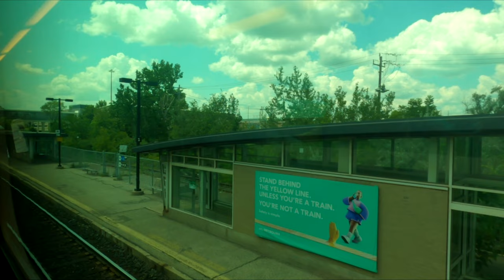GO Transit - Lakeshore West Line: Union Station to Niagara Falls GO Station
Union Station to Niagara Falls GO Station. Full Route.